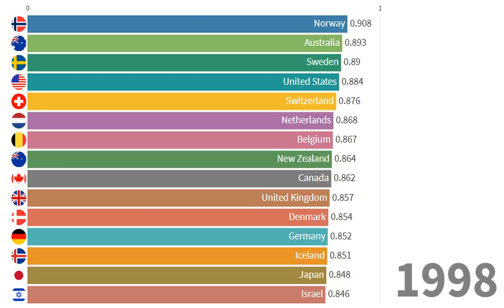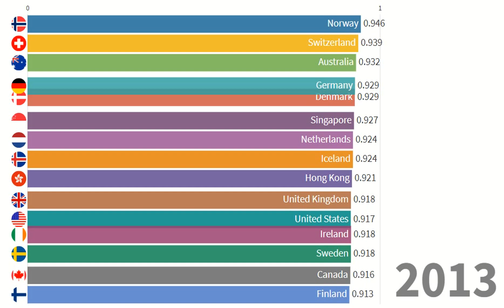Top 15 nations by Human Development Index - From 1980 to 2017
***The Human Development Index (HDI) is a statistical tool used to measure a country's overall achievement in its social and economic dimensions. The social and economic dimensions of a country are based on the health of people, their level of education attainment and their standard of living***